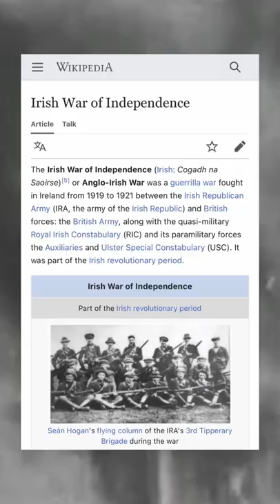The Irish War for Independence